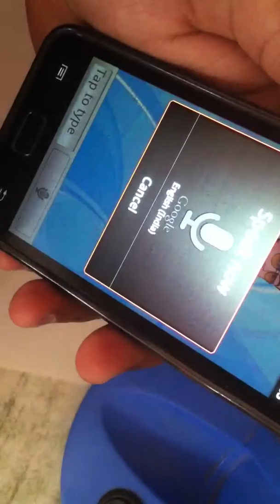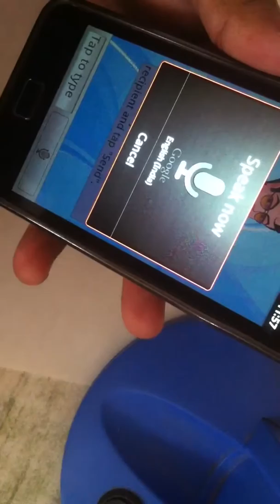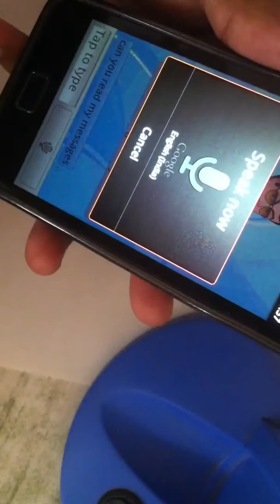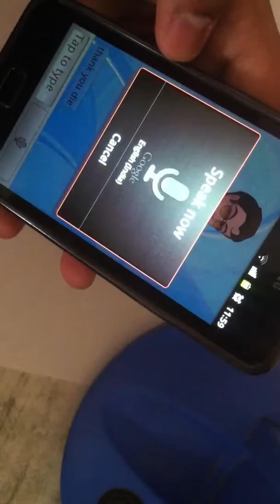Speak to it Personal Assistance android's own Siri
Speak to it assistance android Siri like